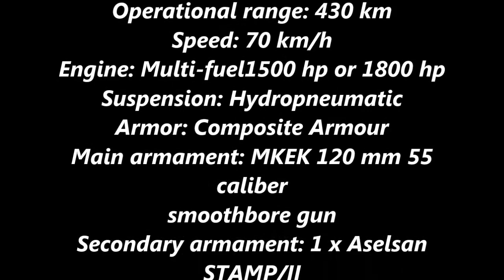Otokar Altay Tank - Altay Main battle tank ( Yerli Tank Projesi )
Altay, Türkiye'nin geliştirmekte olduğu 3+ nesil ana muharebe tankıdır. Şu anda detaylı tasarım aşamasındadır. Milli Tank Üretim Projesi (MİTÜP) çerçevesinde 30 Mart 2007'de yapılan Savunma Sanayi İcra Komitesi toplantısı sonucunda Savunma Sanayii Müsteşarlığı tarafından proje ana yüklenicisi olarak Otokar Otomotiv ve Savunma Sanayi A.Ş. belirlenmiştir. İsmini Kurtuluş Savaşı'nda 5. Süvari Kolordusu'nu komuta eden Fahrettin Altay'dan almıştır. Fahrettin Altay'a ise soyismi Altay Spor Kulübü'nden esinlenerek Mustafa Kemal Atatürk tarafından verilmiştir.

Altay is an advanced third generation main battle tank, designed and developed by Otokar of Turkey for the Turkish Army and export markets. It is named in honor of Army General Fahrettin Altay (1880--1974)[ who commanded the 5th Cavalry Corps in the final stage of the Turkish War of Independence.
On 16 November 2012, two Altay prototypes successfully passed initial acceptance tests, paving the way for serial production 2 years earlier than expected, two more prototypes will be built by 2013 or 2014

The tank is projected to have a 120 mm smoothbore gun and will be protected against chemical, biological and radioactive attacks. The planned maximum speed is set at 94 km/h, thanks to a 1,800 hp (1,300 kW) engine (the first two batches will have 1,500 hp engines), and the MBTs will be able to function under 4.1 meters of water.
The tank will benefit both from indigenously developed systems and from the armor technology of the South Korean K2 Black Panther, thanks to the agreement signed with South Korea. The candidates for the engine are German MTU Friedrichshafen and the new South Korean engine which is currently under development. The first two batches will be powered by the 1,500 hp (1,100 kW) MTU engines whereas the last two batches will be powered by an indigenous 1,800 hp engine. On 16 June 2008, SSM and industry members discussed a possible participation for the development of 1,800 hp (1,300 kW) indigenous power pack for use in the armoured personnel carriers and main battle tanks produced in Turkey.
Altay appears to share strong chassis characteristics with its technological base, the South Korean K2 Black Panther, with a re-designed Turkish turret and Aselsan's Volkan-III modular fire control system. The tank will be fielded with a STANAG 4579 compatible battlefield target identification system that ensures interoperability among small tank units. There are seven wheels, which translates to a longer hull, heavier armor and increased survivability.
While moving at high speeds, to evade ATGM attacks, sudden brakings and manevuring at severe angles are the capabilities that were taken into consideration from the early stages of development. Isolated ammunition compartment is designed to save tank crew from explosions alongside fire and explosion suppression systems which will activate in case of hit or accident. The tank is equipped with sensors for the detection of air contamination sourced from chemical and biological weapons of mass destruction.